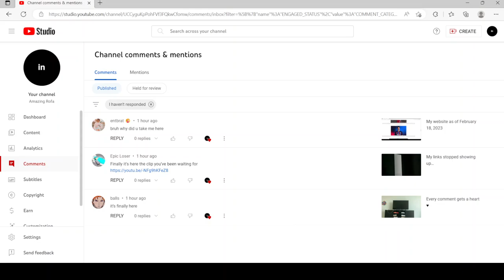I got another comment that has a link on it.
Today, I got another comment that had a link on it.